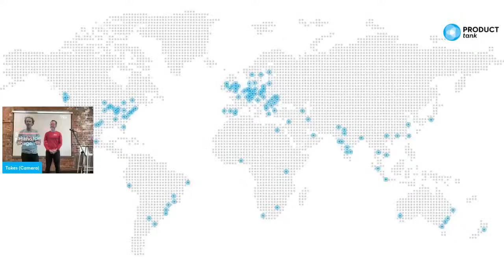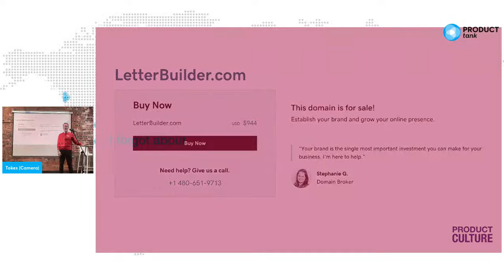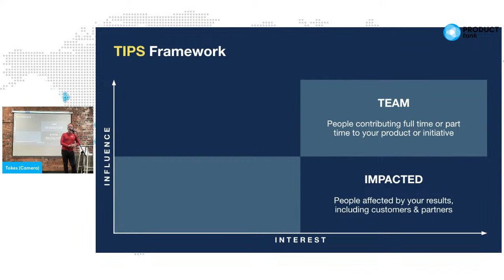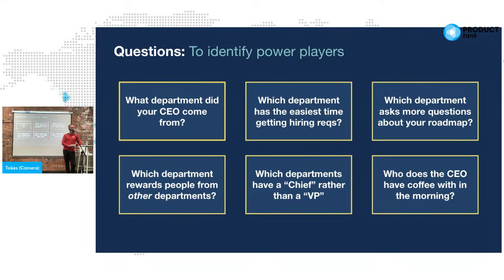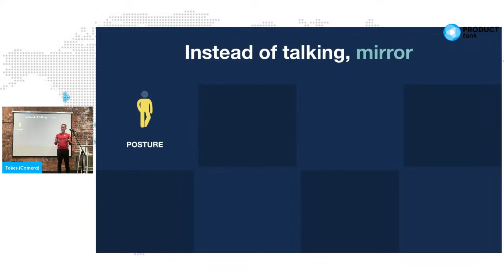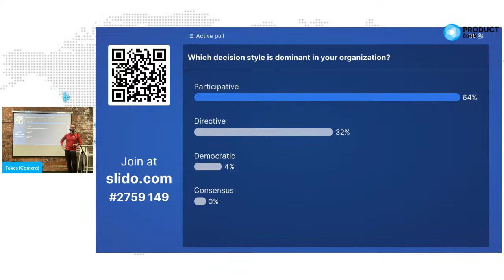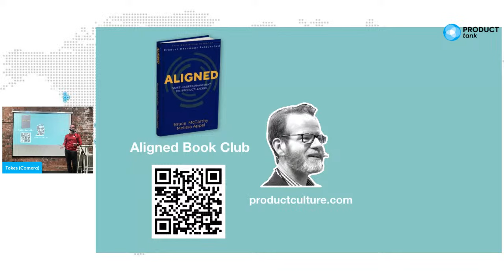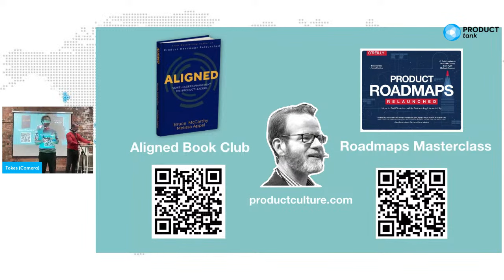ProductTank Wellington: Stakeholder Management, The Most Important Skill Nobody Teaches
For those unlucky folks who couldn't make it to the Product Aotearoa Conference this year, you can at least catch up on what Bruce McCarthy had to say, with his kind offer to do a repeat performance of his talk!

To get your product funded and staffed, to get your team and your stakeholders aligned, to keep your customers and your executive sponsors engaged — for your roadmap to have a chance, you’ve got to become the consummate leader. In this talk, Bruce McCarthy walks you through his process for gaining and maintaining alignment within your team, among your stakeholders, and across your organisation. Successful product leaders are:

Persuader – someone who understands their audience and homes in on the most relevant factors to influence a certain direction/decision

Translator – someone who speaks the languages of the customer, the business, and technology

Diplomat – someone who helps people see their own interest in collaboration

Cheerleader – someone who make everyone feel important and involved

Negotiator – someone who helps reconcile the irreconcilable

Therapist – someone who listens with a genuine desire to help

Poet – someone who paints a vivid picture of a future where we all benefit

Bruce breaks down the science, so you can practice the art.